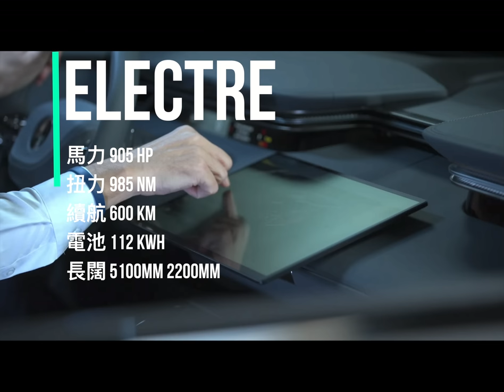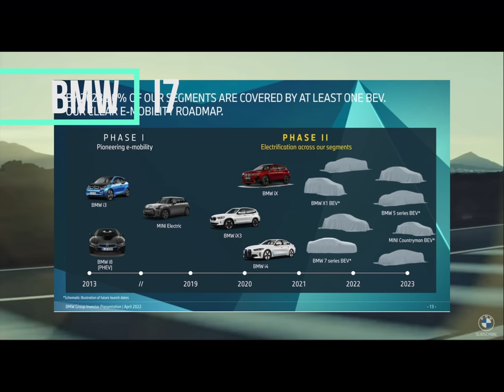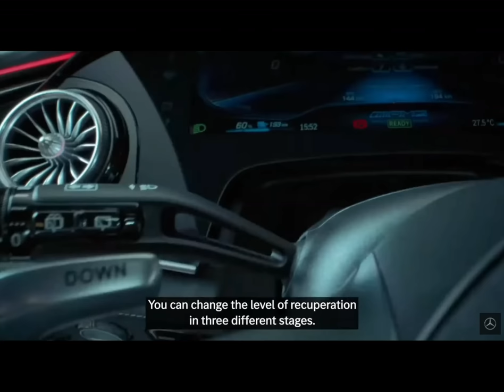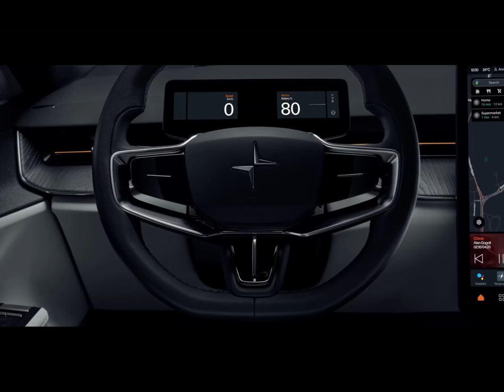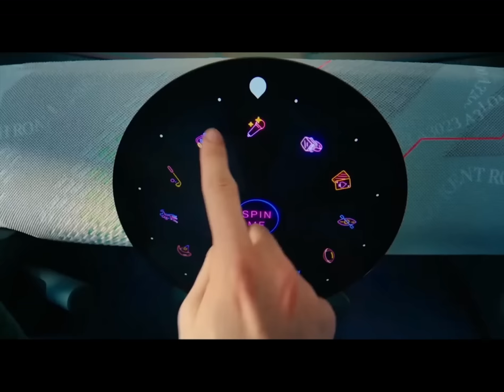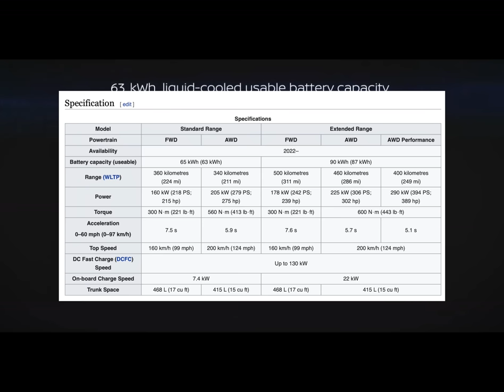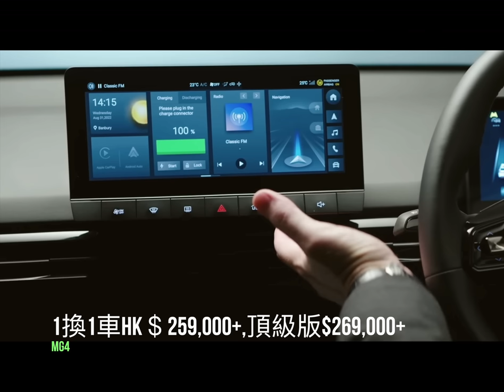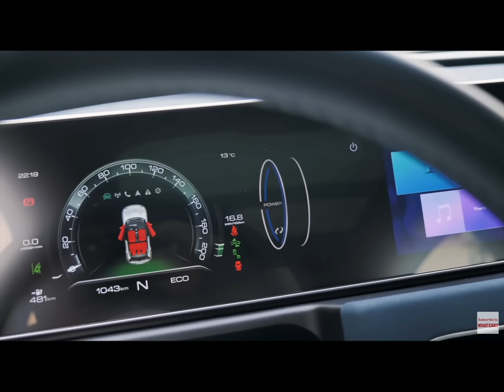12款2023年香港最值得期待嘅電動車 | 最快雙摩打純電動車SUV | 7座三排SUV終於等到?￼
12款2023年香港最值得期待嘅電動車

今次做咗好多資料蒐集，同大家介紹2023年香港最值得期待嘅電動車，先後次序大概用價錢排名

之前有一集講過2023年電動車嘅趨勢，未睇可以喺呢度睇返

00:00 LotusElectre 地球表面最快嘅雙摩打SUV

01:34 Rolls Royce spectre第一部Ultra-Luxury Electric Super Coupe極豪華電動超級轎跑車

03:25 寶馬BMW i7 xdrive 60 仲有i5 呢？

05: 13 平治Mercedes EQE SUV,所有型號都出齊,欠EQG?

07:09 百三萬北歐風#Polestar3

09:00 韓國兩姊妹現代起亞會唔會繼續蟬聯2023年年度風雲車?Hyundai Ioniq6 Kia

12:00 好年青好有活力 MINI

13:10 連拉麵都唔會倒瀉嘅日產#Ariya

14:38 比亞迪海洋系列海豚海豹

16:54 人稱花木蘭#MG4

 18:10 專為女性打造嘅#ORA

歡迎Subscribe "Fuel the Adventure" ✅👍🏽

定時會出片介紹

▶ 香港電動車充電攻略新手必學懶人包[Tesla Model 3 model Y EQA EQB] Hong Kong Best Charging Tips and Must Know Parking Privileges